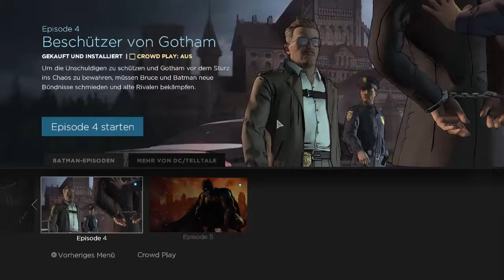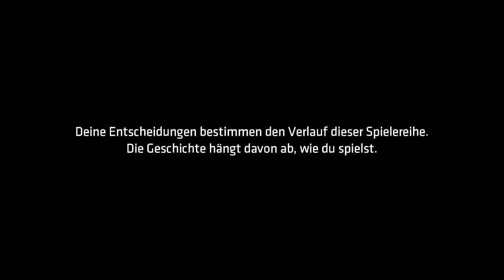Lets Play Batman The Telltale series Teil 16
Nach dem brutalen Angriff auf Oz, wacht Bruce in einer Zelle in der Anstalt auf. Dort ist er wegen seinem Vater bereits sehr beliebt und bekommt gegen seine Feinde einen unerwarteten Verbündeten.